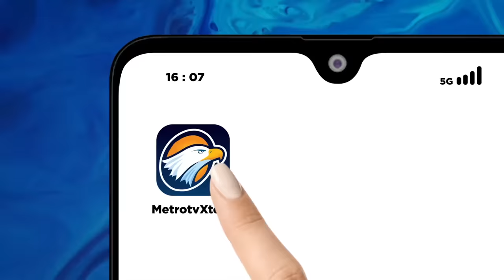Terbitkan Izin 50 Gereja di Jakarta, Ketua PGPI Merasa Berhutang ke Anies Baswedan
MetroTV, Ketua Umum Pengurus Pusat Persekutuan Gereja-Gereja Pentakosta Indonesia (PGPI) Jason Balompapueng mengapresiasi calon presiden nomor urut satu Anies Baswedan yang telah menerbitkan izin 50 gereja di Jakarta. Pujian tersebut disampaikan Jason saat menyambut Anies di acara Mubes PGPI